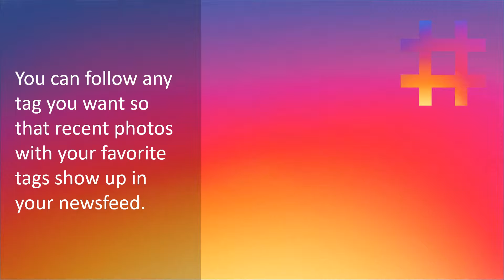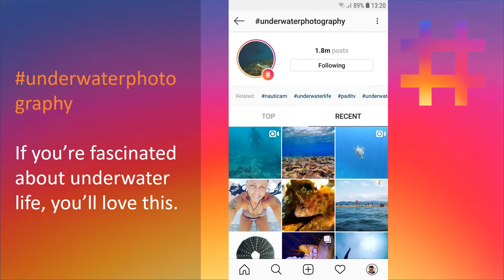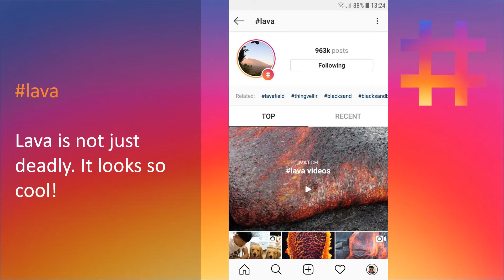Top 10 most interesting tags you should follow on Instagram